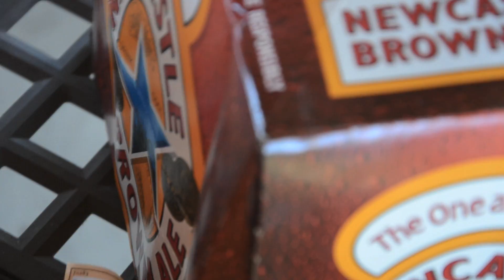Edgar Sosa - New Castle (Official Music Video)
Produced By: Marz Milli
Directed By kessel And Dela Doze]
Edited By: By:DeLa Doze

BM$..